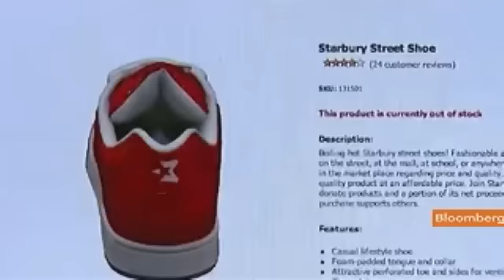Stephon Marbury in China: "STE-PHONomenal"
Marbury criticizes ESPN for "Chink in Armor" headline for Jeremy Lin